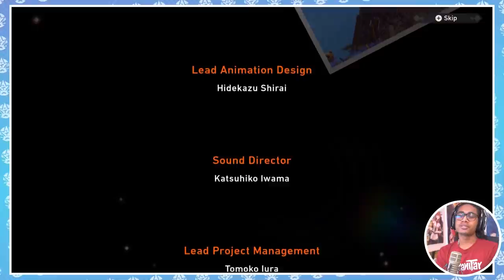Finally meeting the Illumina Pokemon (Ending) | New Pokemon Snap (Episode 5)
Fun game. Has sick potential for DLCs